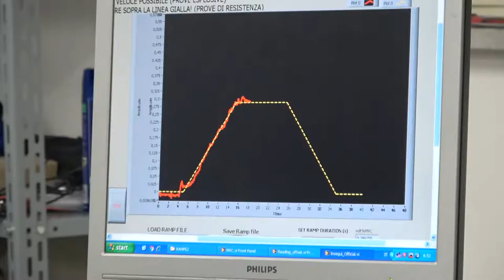English Presentation - University of Rome "Foro Italico"